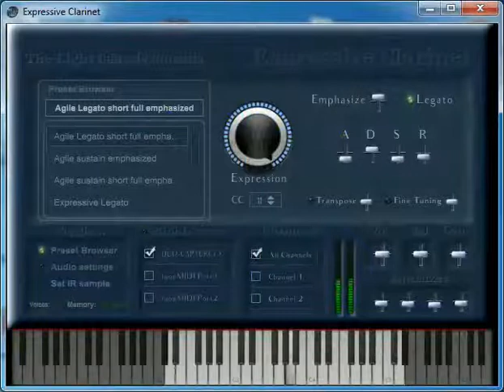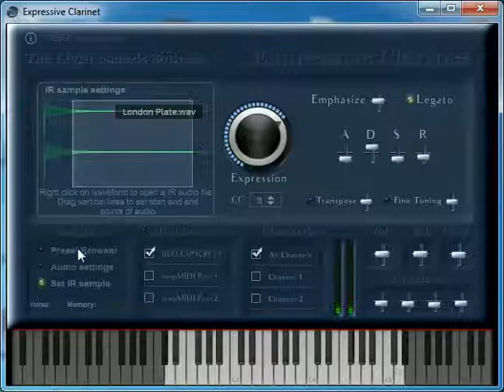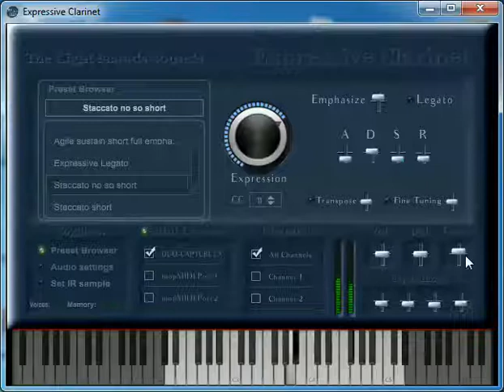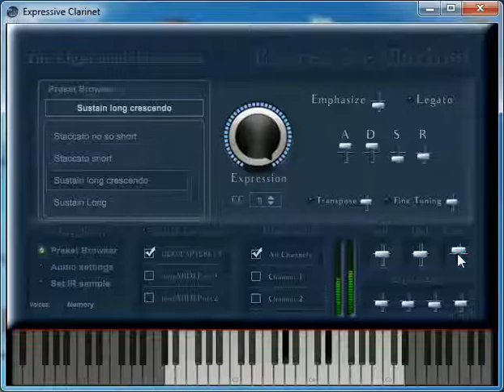Expressive Clarinet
A new virtual instrument by Jose A. Delgado (The Light Islands Sounds).
built with HISE